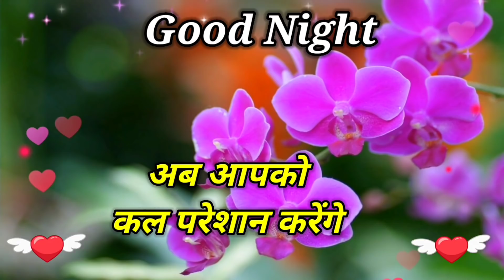Apki Raat Achi Ho or Jindgi khushiyon se bhar jaye | Good Night shayari video | wishes for everyone